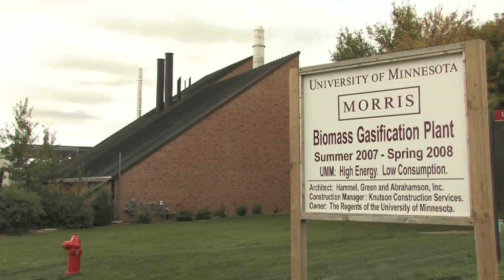U of M Morris striving for sustainability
The University of Minnesota Morris is breaking new ground on amazing biomass gasification technology by producing their own energy from the waste created by corn stalks and other agricultural by products. The U of M Morris will be able to completely heat and cool itself thanks to this sustainable effort.